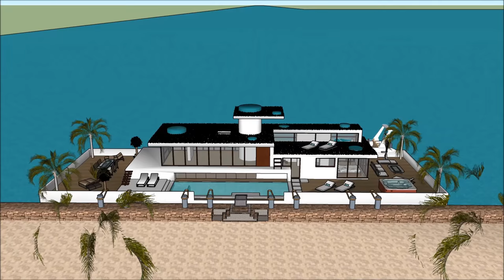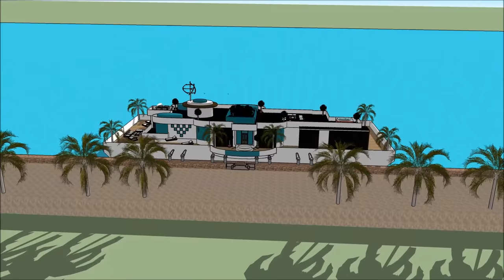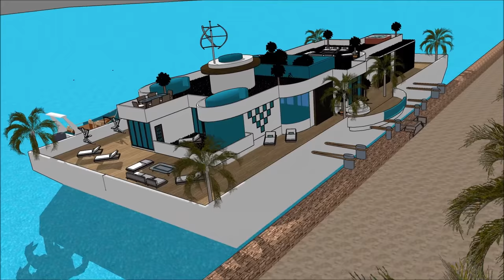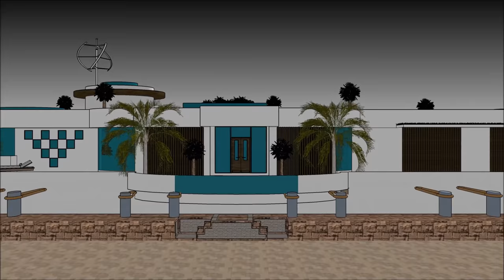Яхта плавучий будинок плаваюча вілла Будинок на човні плаваючий особняк Плаваюча вілла в Нідерландах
Будинок Яхта плавучий будинок плаваюча вілла Будинок на човні плаваючий особняк Плаваюча вілла в Нідерландах House створено для підтримки якості життя:

The Яхта плавучий будинок плаваюча вілла Будинок на човні плаваючий особняк Плаваюча вілла в Нідерландах включає екстравагантний човен на баржу. Дизайн готовий до екстравагантного користувача, щоб орендувати баржу. Будинок

У Яхта плавучий будинок плаваюча вілла Будинок на човні плаваючий особняк Плаваюча вілла в Нідерландах є три рівні плану з підвалом під ним, який складається з усіх необхідних для арендатора об'єктів.